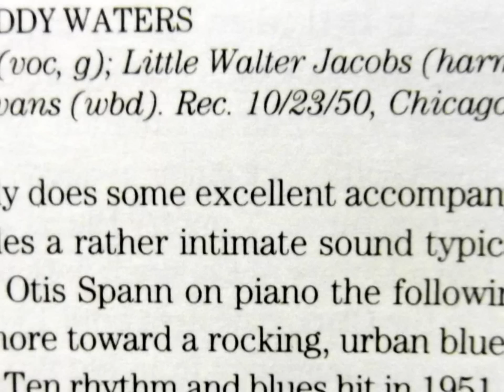Louisiana Blues - MUDDY WATERS /1950 /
/Morgenfield/Muddy Waters / voc, g/; Little Walter Jacobs /harm/ ; Ernest "Big" Cramford /b/ ; Elgin Evans /wbd/

Rec.  10 / 25 / 1950    Chicago

Dla SIENKI  NA SWIETA...